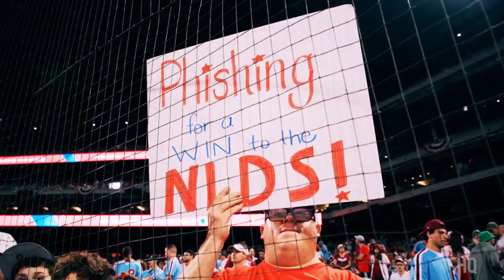NLDS on TBS intro | ATL@PHI | 10/12/2023 (GM4)